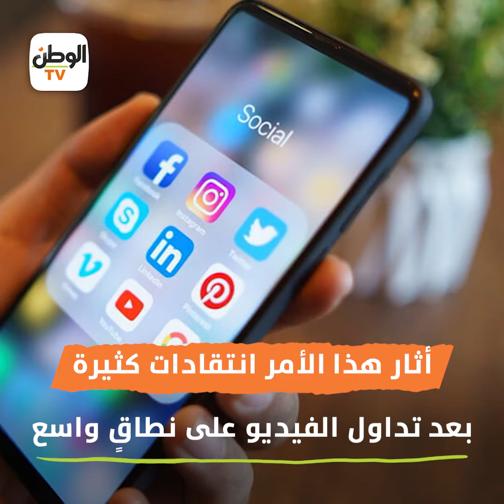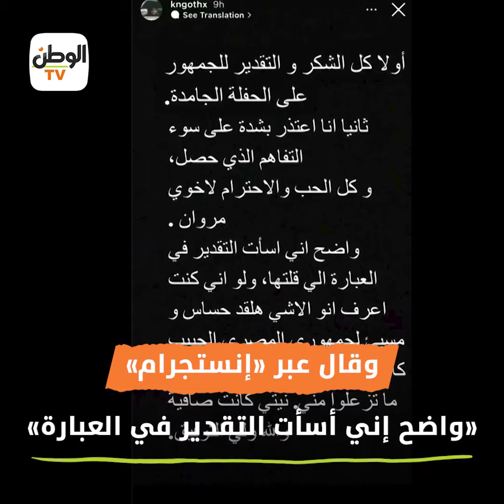تفاصيل أزمة مروان بابلو بحفله الأخير: استهانة بابتهال واتهام بالإلحاد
أزمة مروان بابلو خلال حفله يوم الجمعة الماضي حيث تناول في إحدى حفلاته ابتهالا دينيا ثابتا ويحمل معاني روحانية وقيم سامية لدى المصريينو قرارت نقابة المهن الموسيقية بايقافة
تقرير :رضا عبد المعز- مصطفي ابراهيم